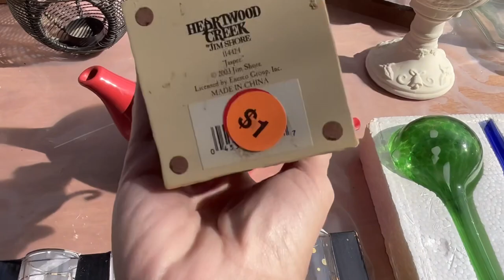My Kind Of YARD SALE / I Hope She Finds It, BUT I will Buy it anyway! PART ONE 🇨🇦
✨PART ONE In this video I take you along to YARD SALES, TREASURE HUNTING For VINTAGE HOME DECOR & COLLECTABLES to resell in my Etsy shop or keep for my own collection.

For fun vintage items, listed and ready to purchase!

✨Etsy shop instagram @fifthavenuevintageco